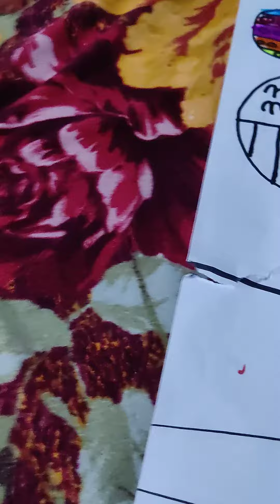February 15, 2022